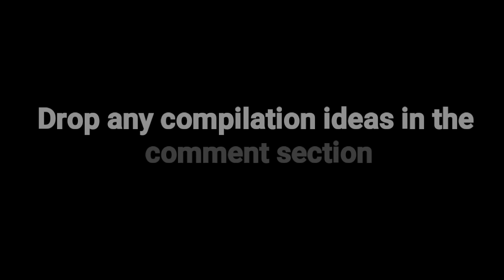Rusev Machka Kick Compilation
Compilation: Rusev Machka Kick

All WWE programming, talent names, images, likenesses, slogans, wrestling moves, trademarks, logos and copyrights are the exclusive property of WWE, Inc. and its subsidiaries.